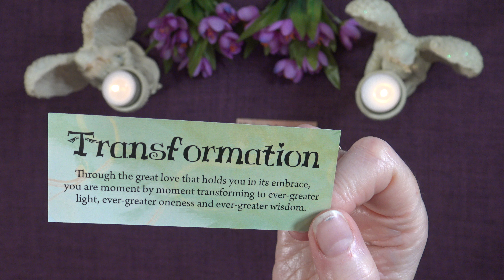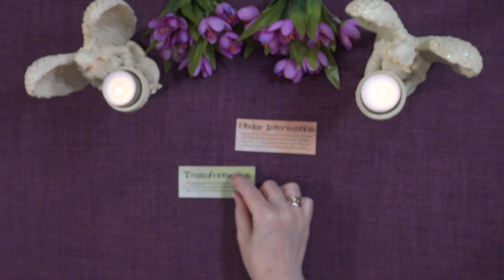A LITTLE ANGEL MESSAGE FOR THE DAY 💖 Truth Well Told Tarot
Andrea xx